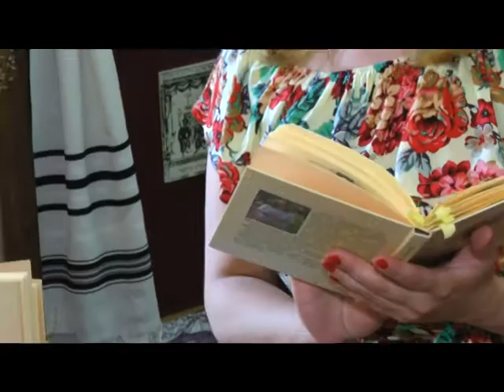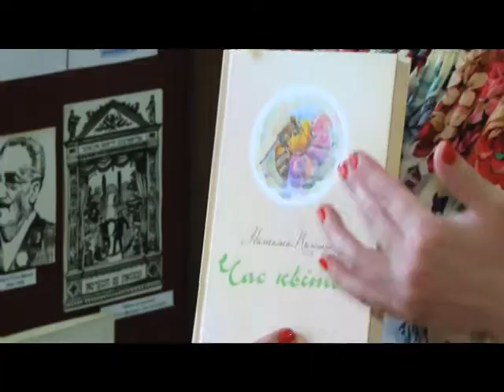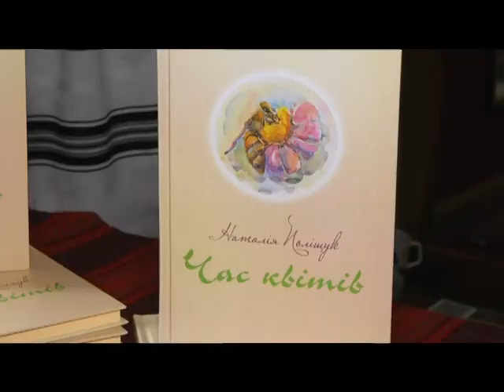«Час квітів» презентувала хмельницька поетеса Наталія Поліщук сюжет